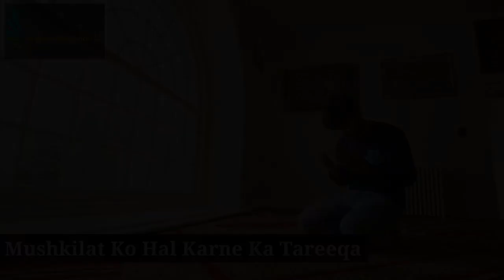Raza "Mushkilat Ka Hal" Saqib Mustafai" | ISLAM: THE RELIGION OF ISLAM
Emotioanl bayan agar ap mushkil halat se guzr rahe hen..

channel, islamic bayanat , new islamic bayan , Emotional bayan , islamic speech ,learn islampeerzada raza saqib mustafai emotional,
saqib raza mustafai 2018 bayan,
saqib raza mustafai july 2018,
Namaz ki Ahmiyat,Namaz ki Fazilat,Saqib Raza Mustafai Beautiful Short Clip Bayan ᴴᴰ,islamic Tips